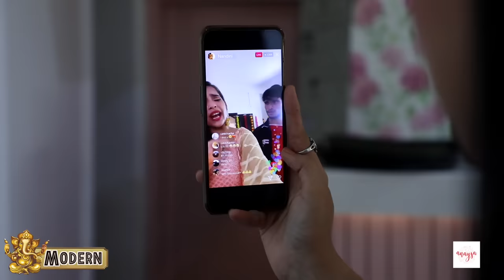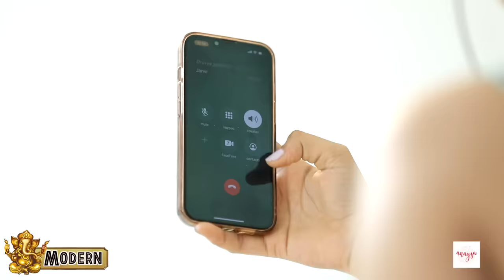Indian Festivals - Desi Girls vs Modern Girls | Anaysa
On this special occasion of "Ganesh Chaturthi", We are here with "Girls During indian festivals special video, In this video, We are going to show you how Desi girls and Modern girls celebrated their festival..

CREDITS
Artists: Jeetusri, Sapna Bhati, Nandini, Janvi
Director: Vikram Choudhary
Written by: Himani Tyagi
DOP & Cameramen: Deepak Mathuriya, Premjeet
Coordinator: Ujagar
Support Staff : Kiran, Tilak
Editing : Md. Danish
Promotions: Shubhi Luthra
Channel Head: Shruti Anand & Vikram Choudhary

ABOUT ANAYSA:
Discover the best styling hacks, makeup hacks, beauty hacks, safety hacks, lifehacks, photography hacks, DIY projects & DIY activities, tutorials, How-To Videos, Handcrafted items, phone photography hacks and all other brilliant ideas that are tried and tested, with a punch of comedy to keep you entertained. On Anaysa, our twitty girls share with you some fun challenges, dares & do experiments as well as all types of 5-minute hacks & do fashion hauls & beauty hauls while reviewing fashion & beauty products. Anaysa keeps you entertained all the way. If you love binge-watching girl hacks & lifestyle hacks in general, then you won't be able to stop binge-watching our videos either. Not only that, Girls also do some dares and test the most viral hacks that are trending on the internet so you don't have to. Save your time, efforts & money by watching our tried & tested hack videos, learn the latest fashion, beauty & makeup trend videos, lifestyle hacks, hair care tips & tricks in listicle format videos with a high dose of comedy & entertainment, on every Friday 5:30 PM.